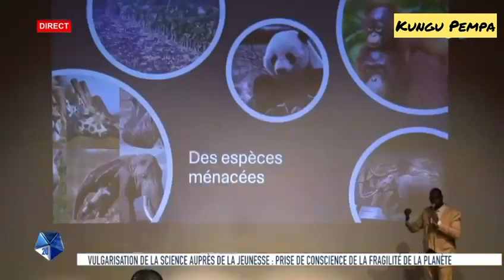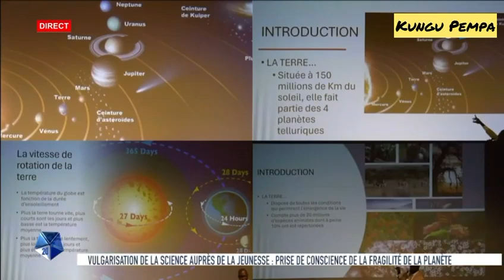Les jeunes appelés à respecter la terre lors de la conférence sur la formation de la Terre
Éducation Nationale-Science Environnementale : les jeunes appelés à respecter la terre lors d'une conférence sur la formation la planète Terre